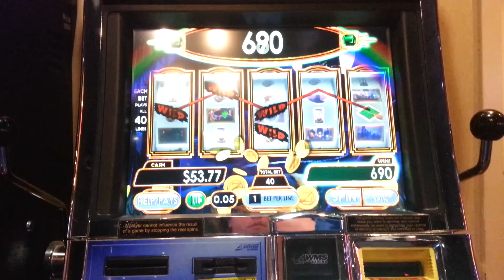WOZ Wicked Riches 5c monkey wild bonus